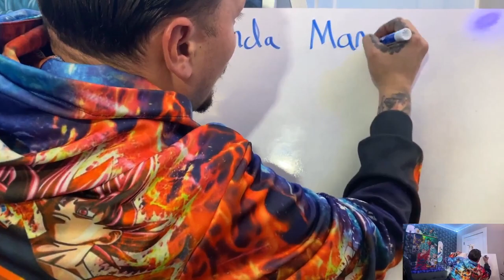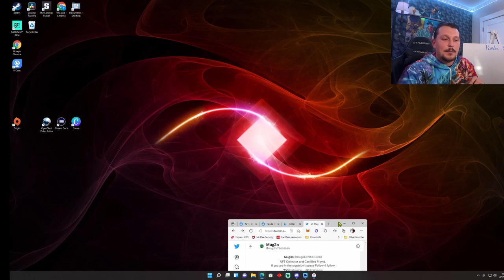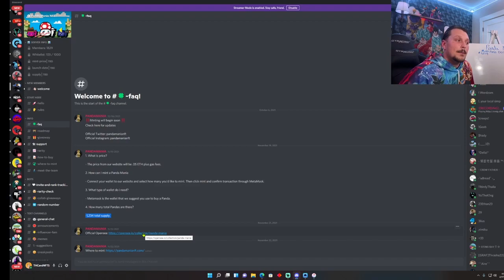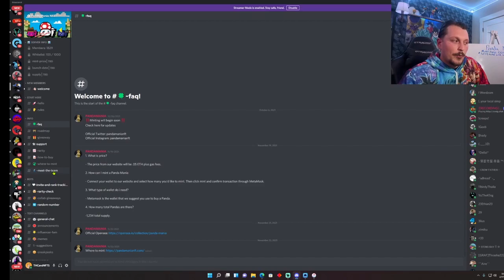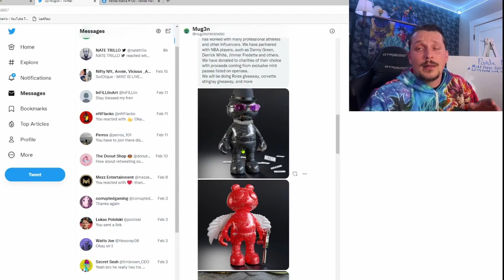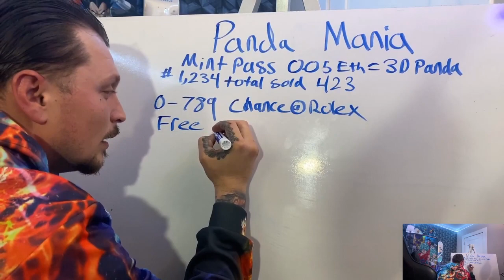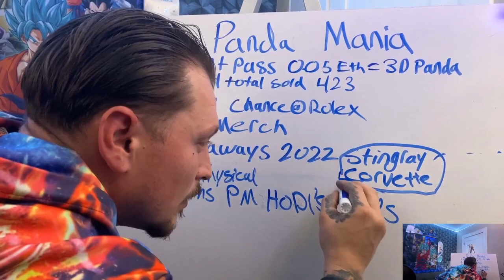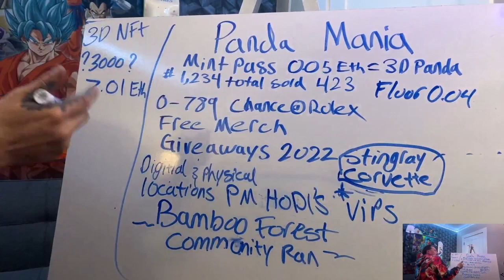FREE NFT | PANDA MANIA FULL REVIEW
In this video we bring back the dry erase board to break down panda mania nfts in a full review, also I let you know how to enter into the Panda Mania NFT giveaway.

I'm not a financial advisor so do your own research.